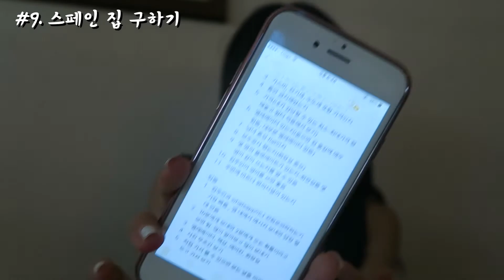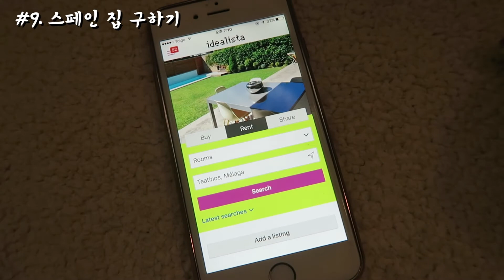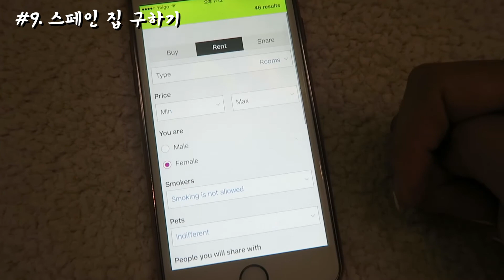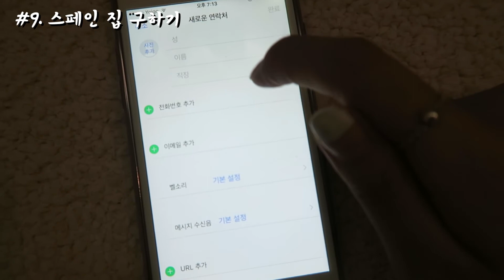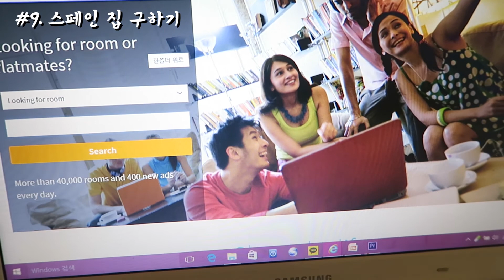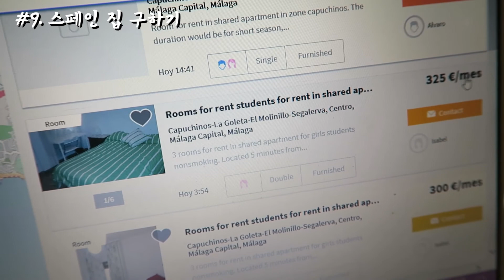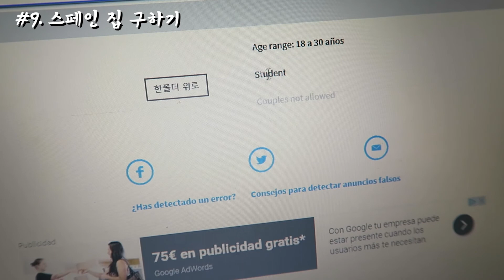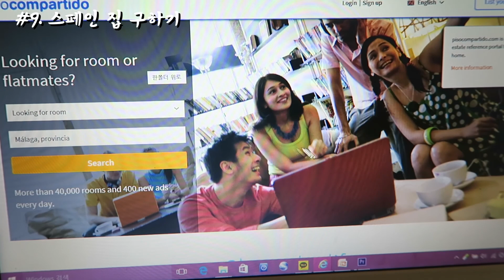스페인 교환학생: 집 구하는 사이트 &꿀팁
스페인 집 구하다가 너무 힘들고 스트레스 받다가 겨우 괜찮은 집을 구했습니다!

방 구할 때 고려해 볼 11가지 요소들에 대해 정리한게 주 내용이고, 후반부에 Idealista 앱과 Pisocompartido 사이트를 통해 방 알아보는 영상있습니다.

저처럼 막막하고 조급한 상황인 교환학생 분들이 참고하시라고 만든 영상입니다.

Idealista, Pisocompartido 외에 집 구하는 사이트들이 몇 개 더 있는데, 가장 집 알아보기에 개인적으로 괜찮았던 사이트 두 곳 이였어요!